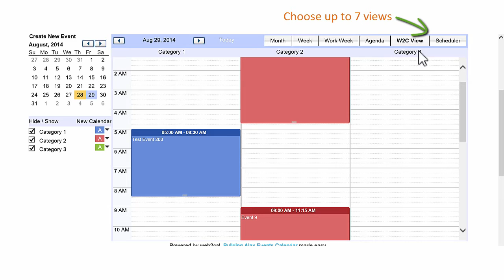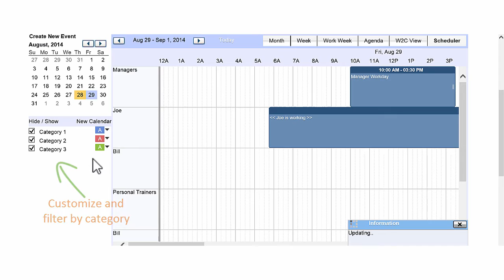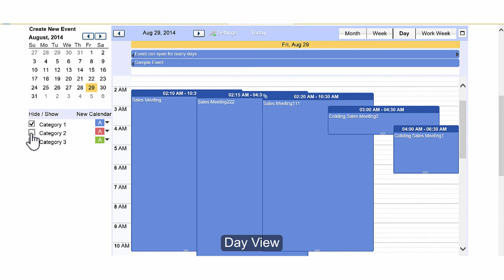QScheduler - Calendar and Scheduler for QuickBase - VeilSun Snippet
QScheduler is a fully integrated calendaring and scheduling tool for Intuit's QuickBase. Easily drag and drop events to resources based on availability.

To schedule a free consultation with one of our solution experts, visit our